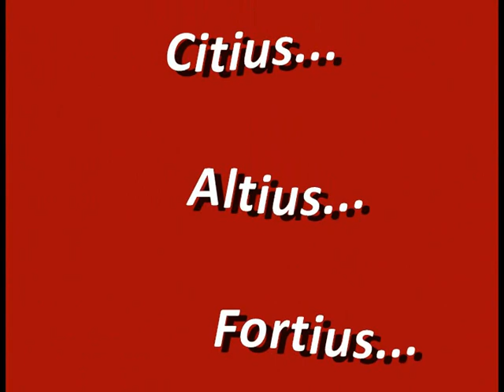Citius Altius Fortius Presentation of Armenio high school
eTwinning project 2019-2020: Citius Altius Fortius - Greek studetns present their school